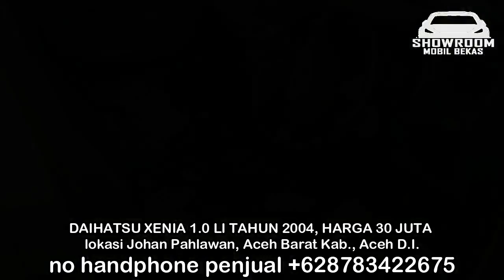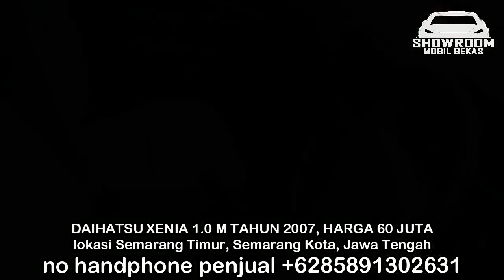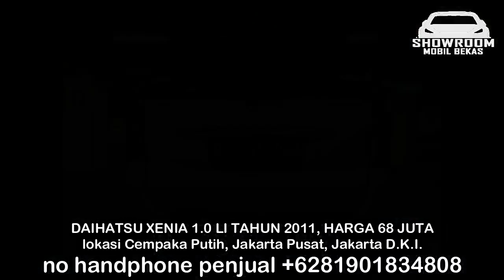HARGA MOBIL BEKAS XENIA TAHUN 2004 - 2011 HANYA 30 JUTA BURUAN DI BELI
1. DAIHATSU XENIA 1.0 LI TAHUN 2004, HARGA 30 JUTA

2. DAIHATSU XENIA 1.0 M TAHUN 2007, HARGA 60 JUTA

3. DAIHATSU XENIA 1.0 LI TAHUN 2011, HARGA 64 JUTA

4. DAIHATSU XENIA 1.0 MI TAHUN 2008, HARGA 66 JUTA

5. DAIHATSU XENIA 1.3 XI TAHUN 2007, HARGA 68 JUTA

6. DAIHATSU XENIA 1.0 LI TAHUN 2011, HARGA 68 JUTA

TERIMA KASIH